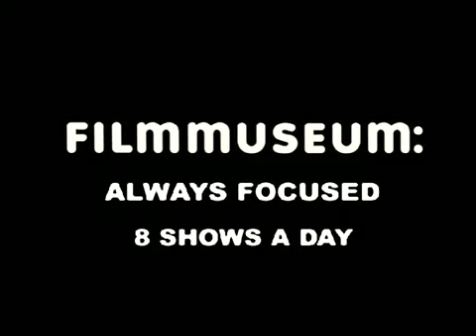'50 years Filmmuseum' by Marc de Cloe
Dutch stars enact various genres in and around the Filmmuseum pavillion in the Vondelpark. Short film directed by Marc de Cloe in celebration of the 50-year-anniversary of the Filmmuseum.